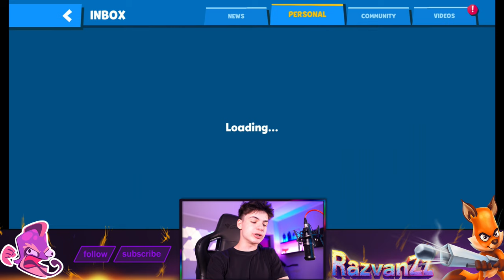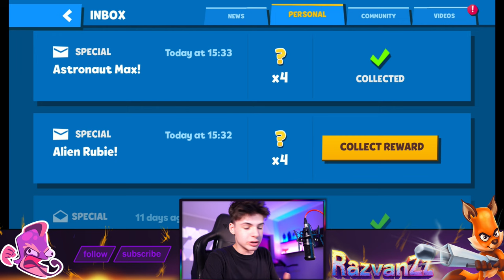UPDATE NEW SKINS & FREE BLACK CRATE | Zooba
UPDATE NEW SKINS (ALIEN RUBIE & ASTRONAUT MAX) & FREE BLACK CRATE | Zooba

SUPPORT ME!